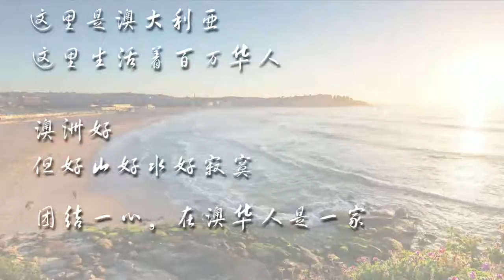澳洲唐人街 澳洲華人的官方媒體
唐人街（news.china.com.au），澳洲最有態度和價值的中文媒體信息平台。立足澳洲資源，服務中國市場是我們的宗旨；客觀真實，發出華人聲音，呼籲華人抱團，服務在澳華人是我們的使命。將客場當主場，將異鄉當故園。國內同胞，因為唐人街的存在，澳洲就是您們美麗的後花園；在澳華人，因唐人街的存在，您們將不再孤單。